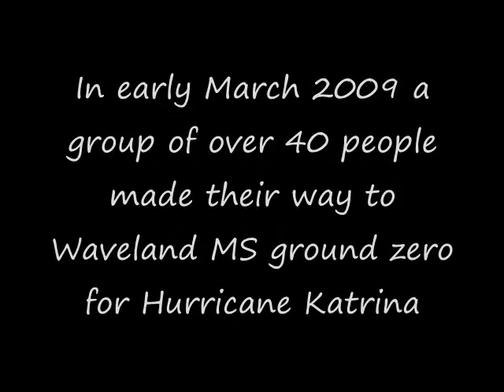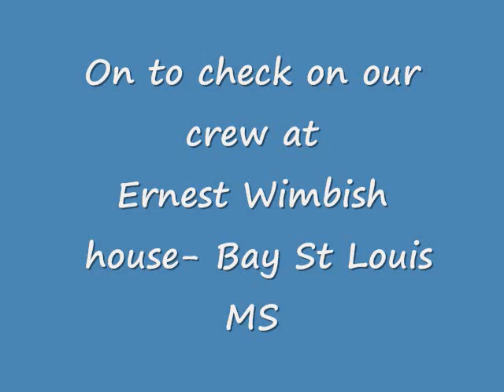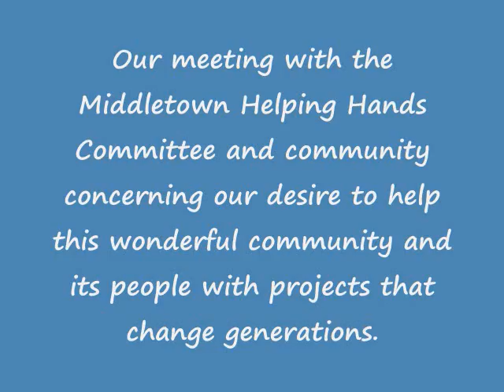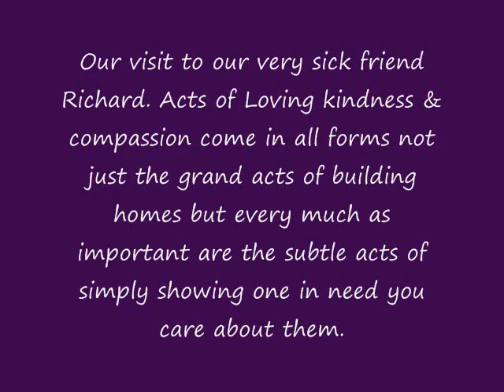The Giving Circle Waveland March 2009 Trip part 2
40 plus volunteers from the NY Capital District, NJ- Delaware- Skidmore College and Rensselaer Polytechnic Institute join TGC to make the trip to Waveland/ Bay St Louis to help the Wimbish Family MLK Park- Middletown and other projects.